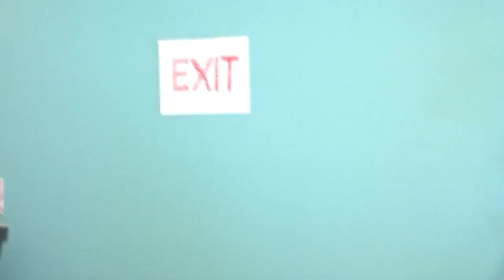The Truth about Lying- Camden's Corner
Today we talk about The Truth About Lying.  This show tells you the top 5 ways how you can tell that someone is lying to YOU.

Eat More Bacon!  Bye!